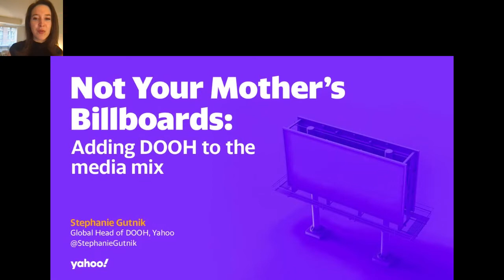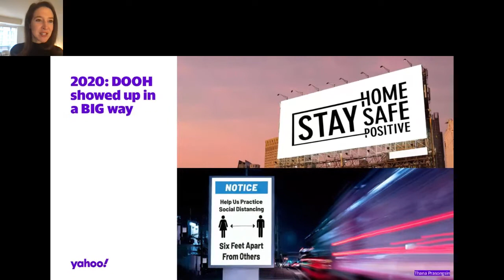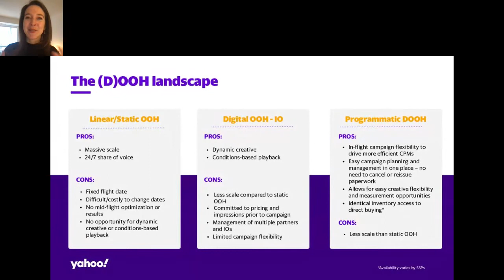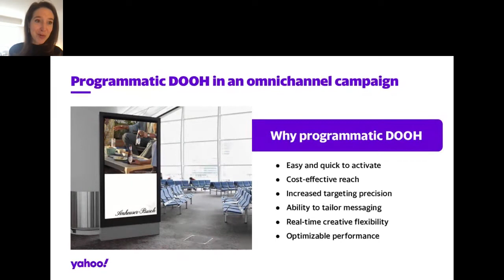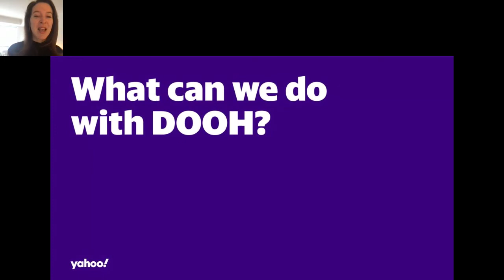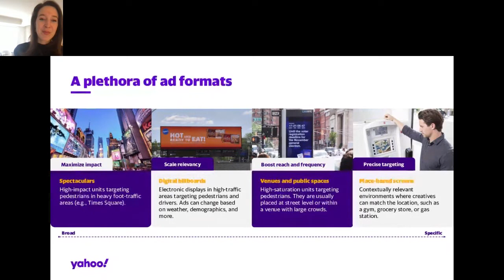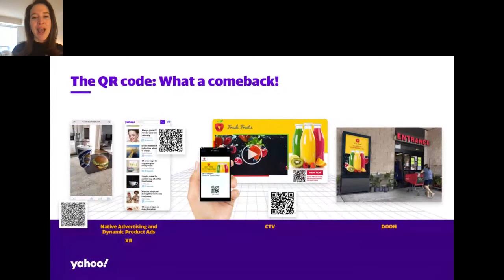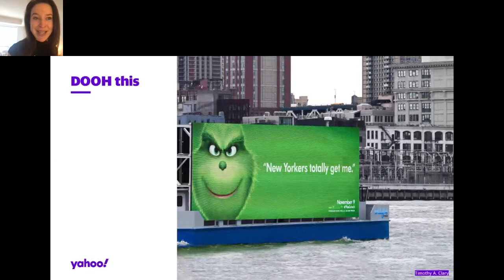Not Your Mother's Billboards: Adding Digital Out of Home to the Media Mix by Stephanie Gutnik